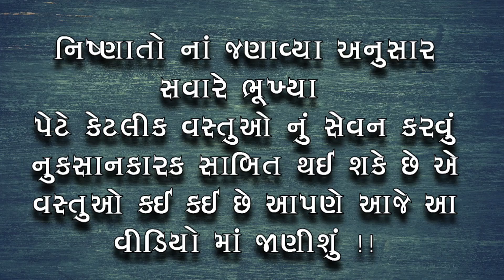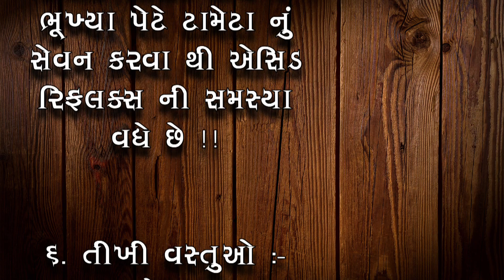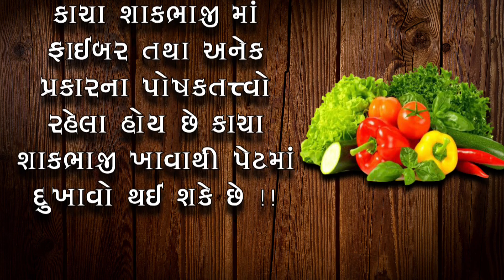ભૂખ્યા પેટે આ વસ્તુઓ નું સેવન નાં કરવું આરોગ્ય ને થઈ શકે છે નુકસાન | Suvichar | પાક્કો ગુજરાતી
Your query

mother's day special સુવિચાર
મોટીવેશનલ સુવિચાર
સર્વશ્રેષ્ઠ સુવિચાર
ચરિત્ર સુવિચાર
સમર્પણ સુવિચાર
સત્ય સુવિચાર
વ્યવહાર સુવિચાર
anmol suvichar
કેળવણી સુવિચાર
પ્રેરણાત્મક સુવિચાર
સદવિચાર સુવિચાર
સબંધ સુવિચાર
સુંદર સુવિચાર
દિકરી સુવિચાર
જીવન સુવિચાર
અનુભવ સુવિચાર
લાગણી સુવિચાર
karm suvichar
કર્મ સુવિચાર
સંઘર્ષ સુવિચાર
sangharsh suvichar
સફળ જીવન સુવિચાર
samjan suvichar
સમજણ સુવિચાર
gujarati Gyan suvichar
સફળતા નાં સુવિચાર
સુવિચાર
સુવિચાર ગુજરાતી માં
સુવિચાર સ્ટેટસ
ગુજરાતી સુવિચાર
સુવિચાર લખેલા
સુવિચાર અને તેનો અર્થ સમજાવો
સુવિચાર નાના
ગુજરાતી સુવિચાર  ૨૦૨૩
સુવિચાર આપો
ગુજરાતી સુવિચાર સમજૂતી સાથે
ગુજરાતી સુવિચાર સ્ટેટસ
ગુજરાતી સુવિચાર અર્થ વિસ્તાર સાથે
Gujarati suvichar
gujarati status
suvichar
suvichar status
quotes gujarati
gujarati quotes
gujarati ma સુવિચાર
gujarati ma suvichar
gujarati suvichar
gujarati suvichar arth sathegujarati suvichar motivational

mothers dayspecial સુવિચાર
મોટીવેશનલ સુવિચાર
સર્વશ્રેષ્ઠ સુવિચાર
ચરિત્ર સુવિચાર
સમર્પણ સુવિચાર
સત્ય સુવિચાર
વ્યવહાર સુવિચાર
અણમોલ સુવિચાર
# કેળવણી સુવિચાર
પ્રેરણાત્મક સુવિચાર
સદવિચાર સુવિચાર
સબંધ સુવિચાર
સુંદર સુવિચાર
દિકરી સુવિચાર
જીવન સુવિચાર
અનુભવ સુવિચાર
લાગણી સુવિચાર
કર્મ સુવિચાર
સંઘર્ષ સુવિચાર
સમજણ સુવિચાર
# ગુજરાતી જ્ઞાન સુવિચાર
gujarati suvichar
ગુજરાતી સુવિચાર
gujarati suvichar whatsapp status
new gujarati suvichar
new gujarati suvichar status
positive suvichar in gujarati
suvichar gujarati
suvichar gujarati ma
suvichar status gujarati
સુવિચાર સુવિચાર